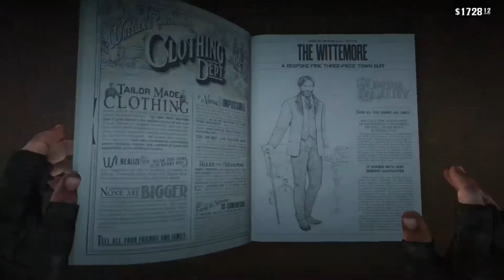A Fine Night Of Debauchery, Full Mission, Red Dead Redemption 2.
a high stakes poker game on a boat, strauss and trelawny help arthur fix the game and win/steal loads of money and a fancy watch, an awesome mission on the river boat.
full mission so heres your spoiler warning.